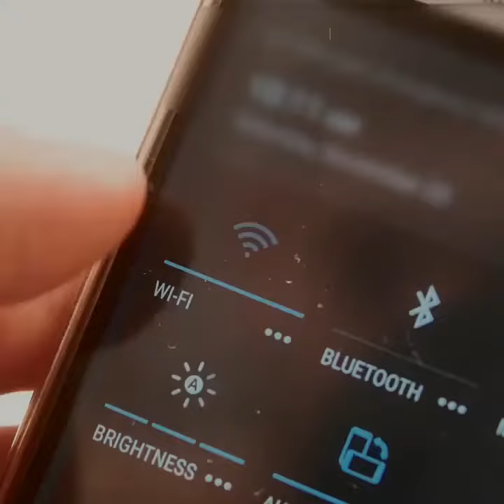Kun jij de uitdaging van een dag zonder smartphone aan?